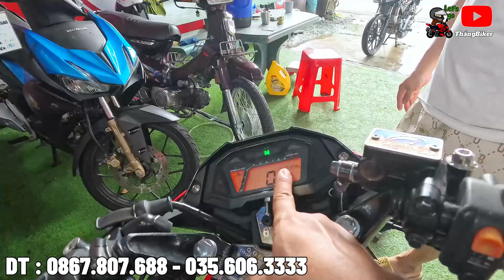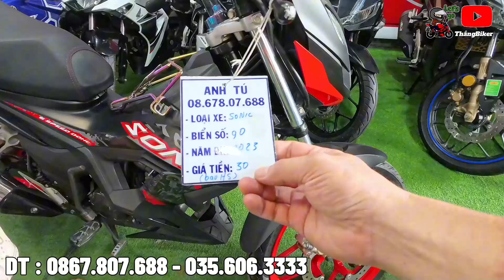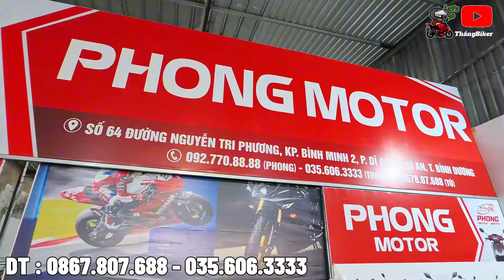Thanh Lý Xe Máy Cũ Giá Rẻ , Satria , Raider , Sonic Giá Từ 14 Triệu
DC : 64 Nguyễn Tri Phương KP. Bình Minh 2 - Dĩ An - Bình Dương
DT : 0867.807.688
Hợp Tác Quảng Cáo LH : 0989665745